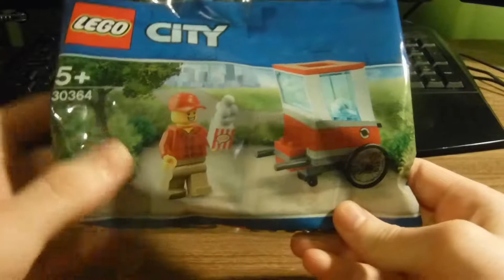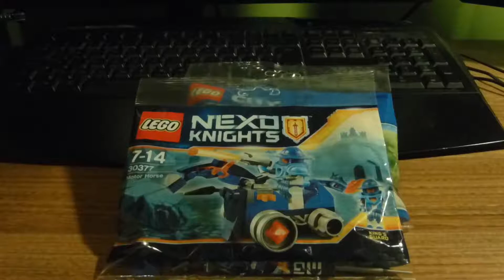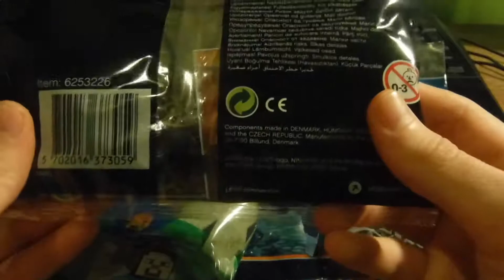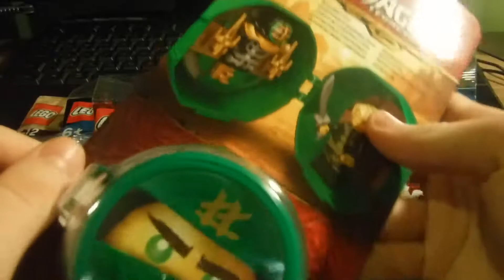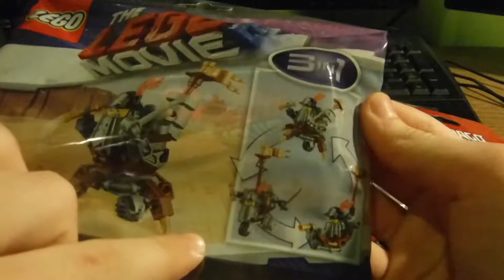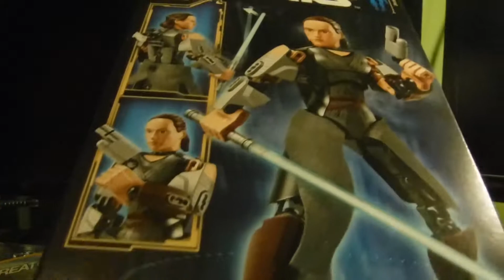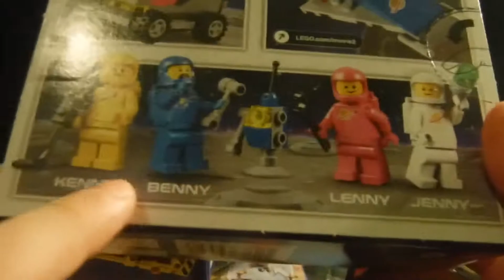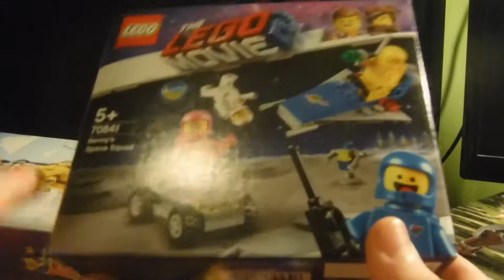LEGO Vásárlásaim 2019. Január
A januárom egy része LEGO vásárlással volt eltöltve.
Ezeket a szetteket szereztem be.